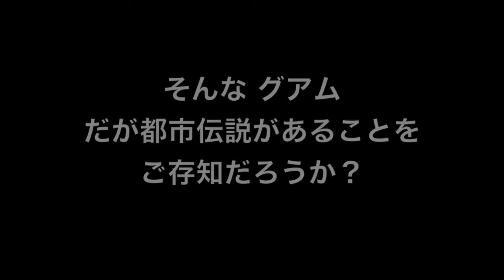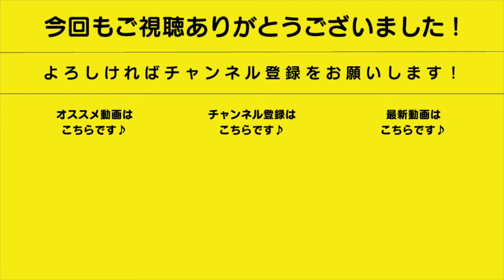【都市伝説】グアムの日本兵！？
グアム（英語: Guam, チャモロ語: Guåhån）は、太平洋にあるマリアナ諸島南端の島だ。